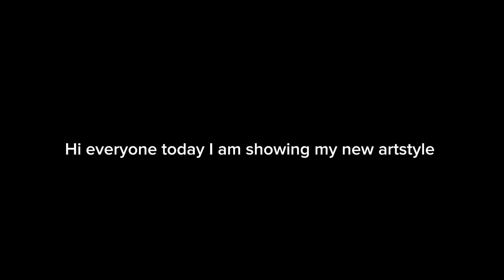Thanks to @OmgAxolotl for telling me how to do thumbnails